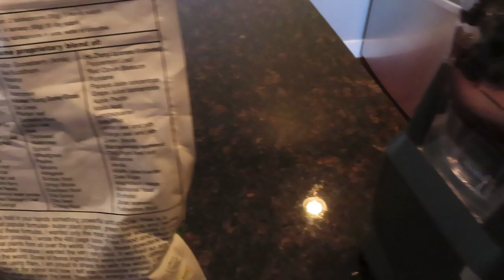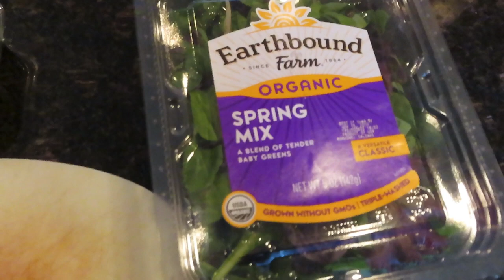Clean carbs are healthy! / What I eat in a day!